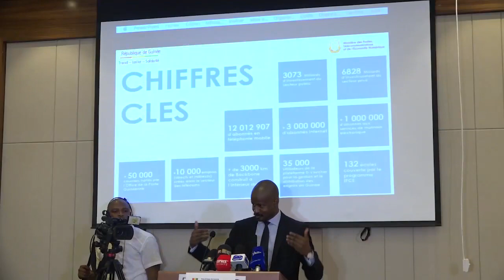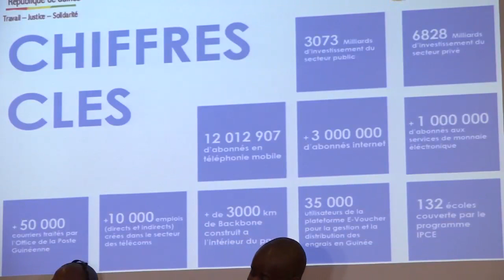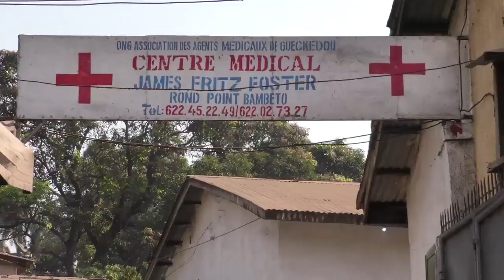JOURNAL DU 21 JANVIER 2019